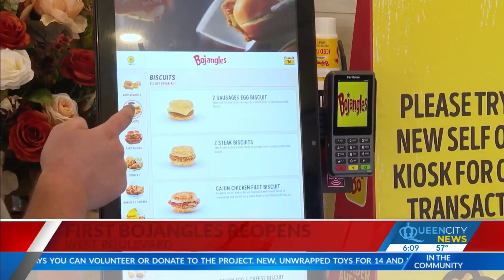Gastonia baseball team files for bankruptcy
The team faced a slew of financial issues during the 2023 season.